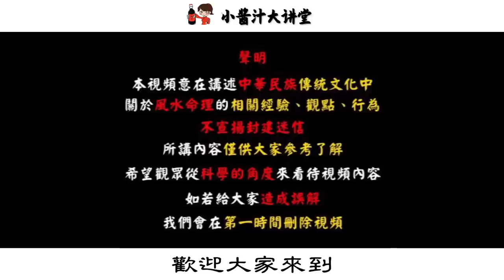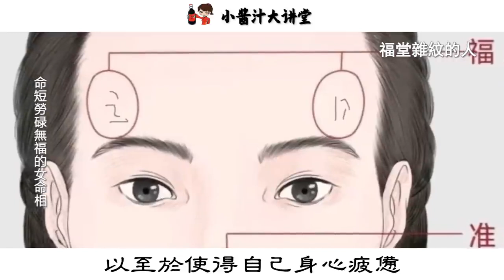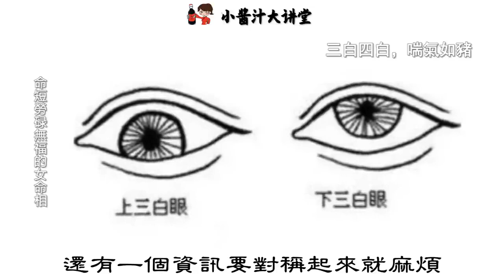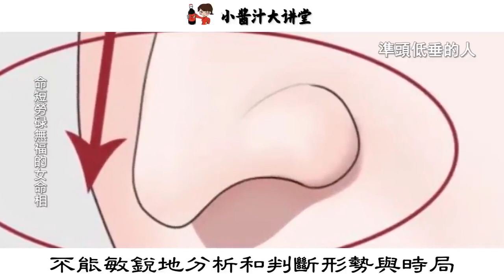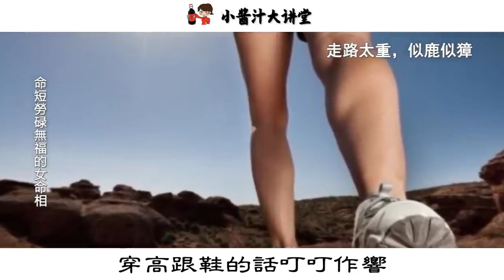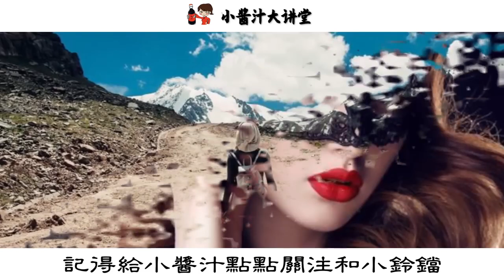這4種苦命女人，天生命苦，難以翻身，婚姻不幸，操勞一輩子，老了還沒錢沒人疼！生活小醬汁